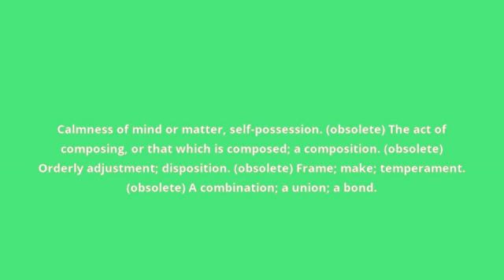what is the meaning of composure